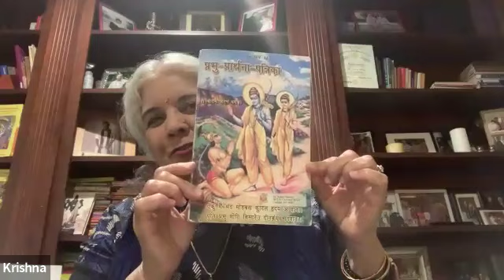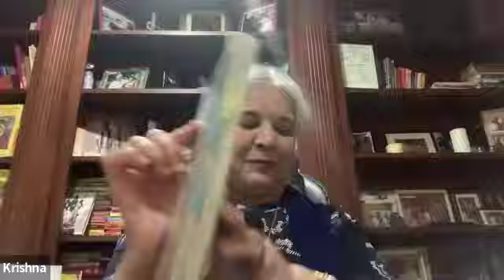Ramcharitmanas Session 79 20240531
Ramcharitmanas Session 79